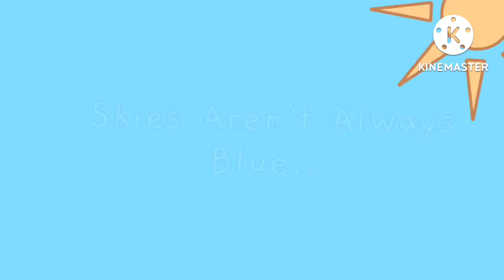{Part 12}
apps used:
❥ Alight Motion
❥ Kinemaster
❥ IbisPaint X
❥ Gacha Club

Song: Cotton Candy Skies (By: Esthie/Esther?)